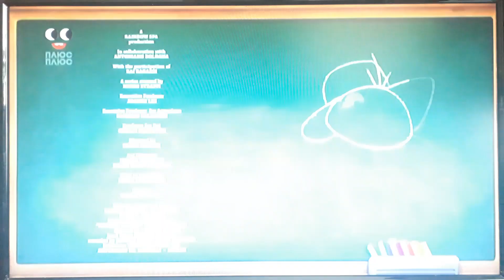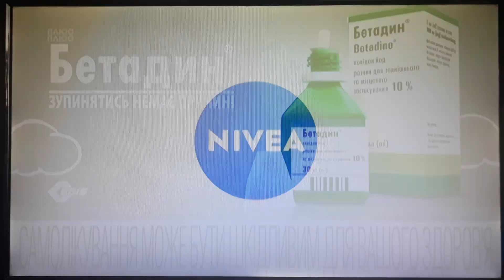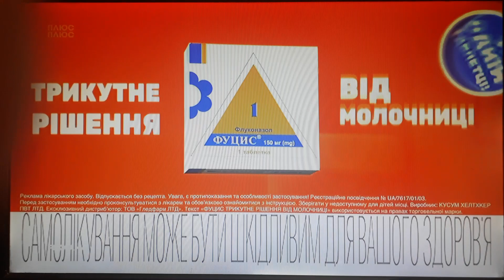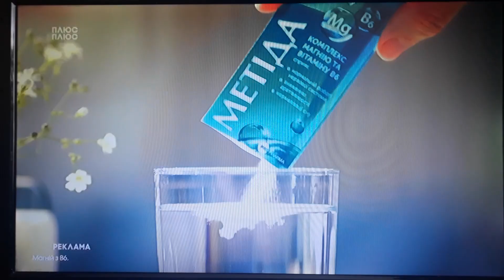Плюс-Плюс - рекламний блок і анонси (08.08.2023)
CAMRip. В перерві між мультиплікаційними серіалами "44 коти" та "Вулиця Сезам".